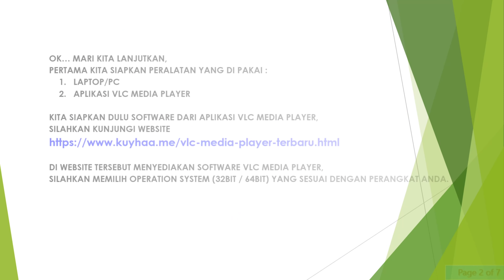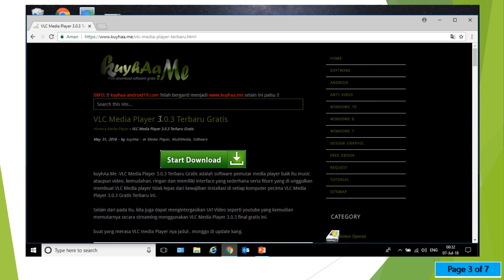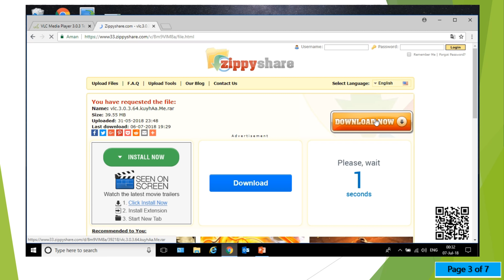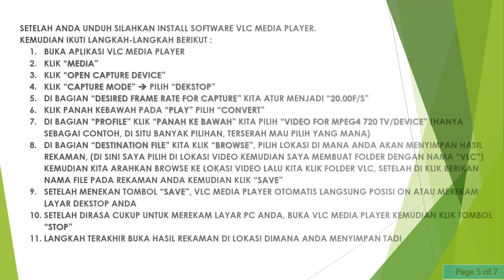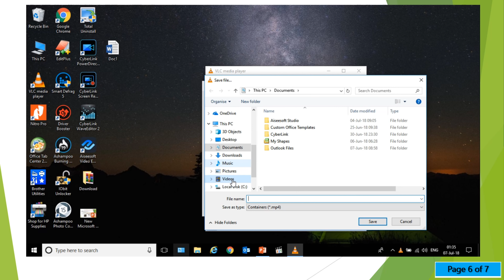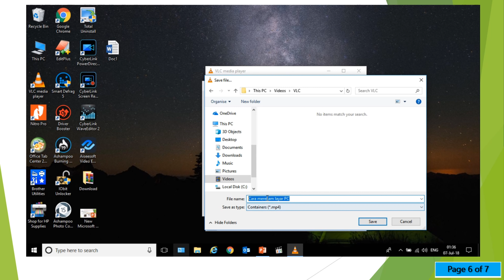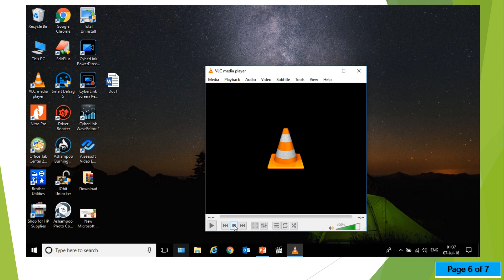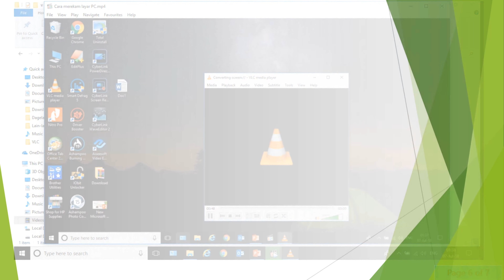Cara Merekam Layar Laptop/PC Dengan VLC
HALLO GAESS,
PADA KESEMPATAN INI DAGELAN CHANNEL AKAN MEMBERI TUTORIAL BAGAIMANA CARA MEREKAM LAYAR LAPTOP/PC.

SEBELUM KITA LANJUTKAN TUTORIAL INI

GUNA MENDAPATKAN INFORMASI SELANJUTNYA YANG LEBIH MENARIK.

OK MARI KITA LANJUTKAN,
PERTAMA KITA SIAPKAN PERALATAN YANG DI PAKAI :
1.  LAPTOP/PC
2.  APLIKASI VLC MEDIA PLAYER

KITA SIAPKAN DULU SOFTWARE VLC YANG AKAN DI INSTALL KEMUDIAN INSTALL SOFTWARE,

SETELAH ANDA INSTALL SOFTWARE VLC MEDIA PLAYER.
KEMUDIAN IKUTI LANGKAH-LANGKAH BERIKUT :
1. BUKA APLIKASI VLC MEDIA PLAYER

2. KLIK “MEDIA”

3. KLIK “OPEN CAPTURE DEVICE”

4. KLIK “CAPTURE MODE” PILIH “DEKSTOP”

5. DI BAGIAN “DESIRED FRAME RATE FOR CAPTURE” KITA ATUR MENJADI 20.00F/S

6. KLIK PANAH KEBAWAH PADA PLAY PILIH CONVERT

7. DI BAGIAN PROFILE KLIK PANAH KE BAWAH KITA PILIH VIDEO FOR MPEG4 720 TV/DEVICE (HANYA SEBAGAI CONTOH, DI SITU BANYAK PILIHAN, TERSERAH MAU PILIH YANG MANA)

8. DI BAGIAN “DESTINATION FILE” KITA KLIK “BROWSE”, PILIH LOKASI DI MANA ANDA AKAN MENYIMPAN HASIL REKAMAN, (DI SINI SAYA PILIH DI LOKASI VIDEO KEMUDIAN SAYA MEMBUAT FOLDER DENGAN NAMA VLC) KEMUDIAN KITA ARAHKAN BROWSE KE LOKASI VIDEO LALU KITA KLIK FOLDER VLC, SETELAH DI KLIK BERIKAN NAMA FILE PADA REKAMAN ANDA KEMUDIAN KLIK SAVE

9. SETELAH MENEKAN TOMBOL SAVE VLC MEDIA PLAYER, OTOMATIS LANGSUNG POSISI ON ATAU MEREKAM LAYAR DEKSTOP ANDA

10. SETELAH ANDA MERASA CUKUP UNTUK MEREKAM LAYAR PC ANDA, BUKA VLC MEDIA PLAYER KEMUDIAN KLIK TOMBOL STOP

11. LANGKAH TERAKHIR BUKA HASIL REKAMAN DI LOKASI DIMANA ANDA MENYIMPAN TADI

DEMIKIAN TUTORIAL BAGAIMANA CARA MEREKAM LAYAR LAPTOP/PC.

TERIMA KASIH SUDAH MAMPIR DI DAGELAN CHANNEL